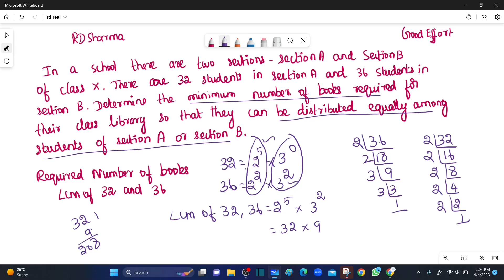In a School there are two Sections- Section A and Section B of class X. There are 32 students in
In a School there are two Sections- Section A and Section B of class X There are 32 students in A and 36 students in section B. Determine the minimum no of books required for their class library so that they can be distributed equally among the students of section A and section B